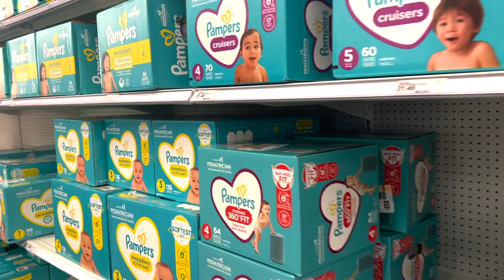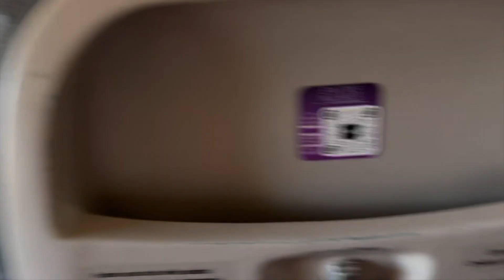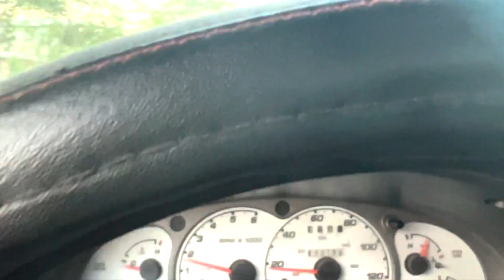VISITING MEXICO FOR THE FIRST TIME IN OVER 20 YEARS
Hello Sabandijas 🫶🏽
In this vlog i show you a bit of my LA trip w my family and a lot of my gf trip to Mexico!

Snap: ohmadahi

Snap: ohrommmy